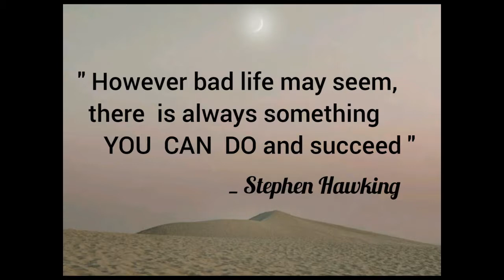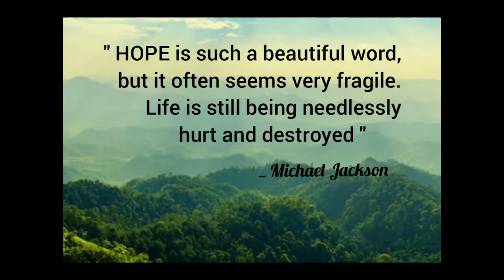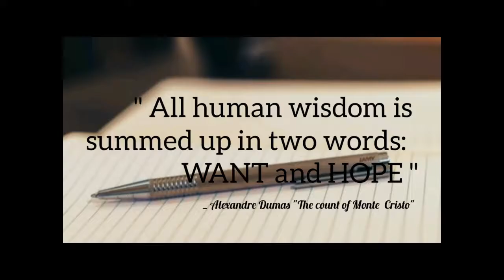Hopeful quotes of famous personalities, Never losing hopes ,desires, possibilities, will power....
These are the brilliant quotes about HOPE that will help you to keep going even the going gets tough.If you believe that life is always fair and designed to be only a joyful ride, think again.When you are hopeful that the future will be better, you are willing to do anything it takes to make it happen.